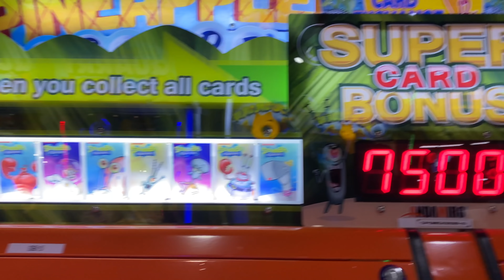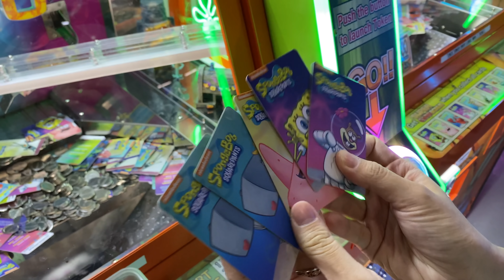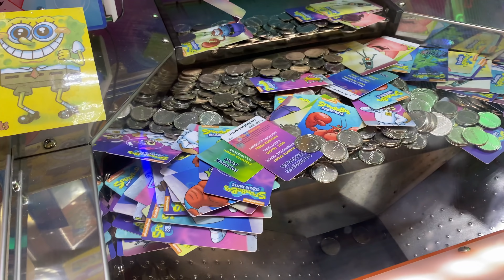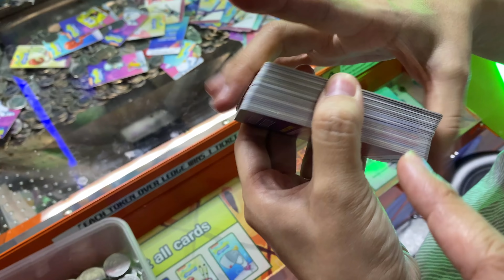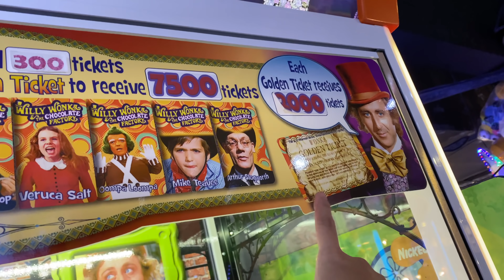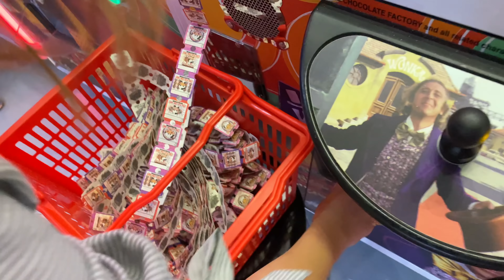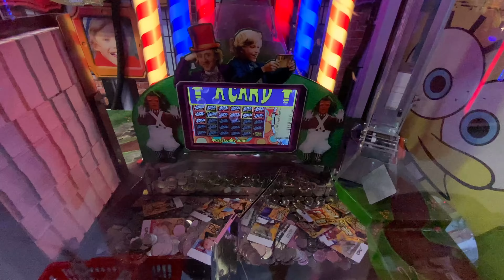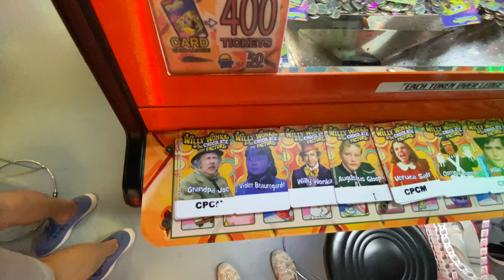【彩票遊戲】遊戲卡片一次過掉到完 😱(上集) | 遊戲機彩票大挑戰第3季第6集【Catch A Toy】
※※※※Catch A Toy 推薦的影片※※※※

✨看我們推倒一千枚的幣塔✨玩得超爽的推幣機 | 遊戲機彩票大挑戰第3季第4集【Catch A Toy】➡︎

彈珠台贏到了50,000彩票❗ | 遊戲機彩票大挑戰第3季第3集【Catch A Toy】➡︎

老婆抽到A賞❗老公看到傻眼 ❗日本夾娃娃一番賞 | 夾娃娃挑戰 #118 | Catch A Toy ➡︎

超舒壓的推幣機❗200枚代幣能贏多少張彩票 ❓| 遊戲機彩票大挑戰第3季第1集【Catch A Toy】➡︎

史上最舒壓的彈珠機❗2000元贏61,000張彩票 😮 | 遊戲機彩票大挑戰第2季第4集【Catch A Toy】➡︎

史上最舒壓的推幣機❗2000元贏33,000張彩票 😮| 遊戲機彩票大挑戰第2季第1集【Catch A Toy】 ➡︎

遇到了夾娃娃女神👸 一大袋的娃娃, 路人都看到傻眼 | 夾娃娃挑戰 #109 | Catch A Toy ➡︎

史上最多的夾娃娃機店好夾嗎？世界一 Everyday UFO Catcher | 夾娃娃挑戰 #99 | Catch A Toy ➡︎

馬來西亞夾娃娃機會比台灣容易夾嗎？| 夾娃娃挑戰 #96 | Catch A Toy | Catch A Toy ➡︎

iPhone X 大獎！打進了新加坡夾娃娃比賽的決賽，我們能獲勝嗎？| 夾娃娃挑戰 #94 | Catch A Toy ➡︎

我們能贏大獎嗎？用推的夾娃娃機太好玩了！玩到不想回家！| 夾娃娃挑戰 #90 | Catch A Toy ➡︎